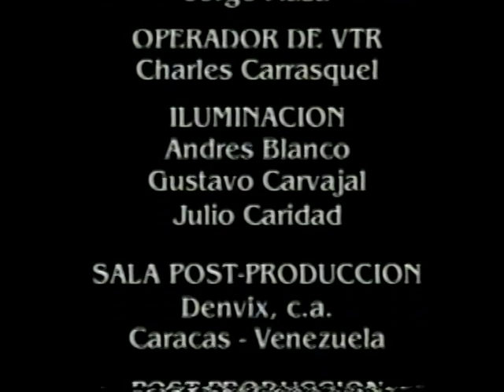Alex D'Castro Enhorabuena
Enhorabuena ... este video fue grabado en Caracas Venezuela temprano en los 90 ...